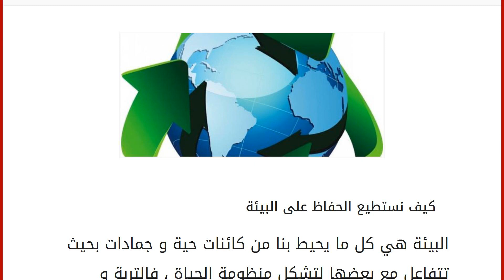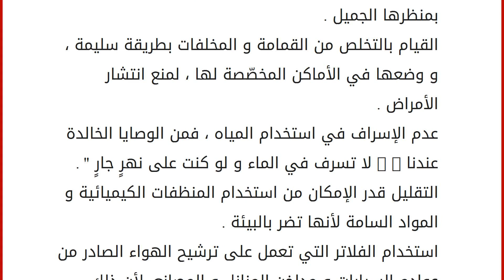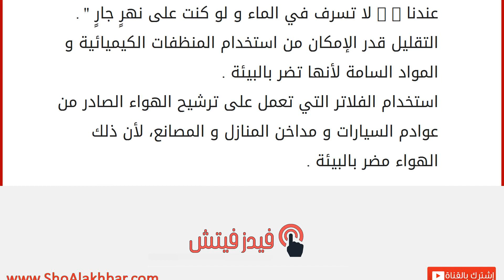كيف يمكن أن نحافظ على البيئة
كيف نستطيع الحفاظ على البيئة
البيئة هي كل ما يحيط بنا من كائنات حية و جمادات بحيث تتفاعل مع بعضها لتشكل منظومة الحياة ، فالتربة و النباتات و الحيوانات و الكائنات الحية الدقيقة و الهواء و الماء و كل ما يحيط بنا يشكل هذه البيئة ، لكن تتعرض البيئة في أيامنا هذه إلى اعتداء الإنسان عليها ، و بالتالي حدوث خلل في النظام البيئي الذي بدوره يؤدي إلى حدوث ظواهر غير طبيعية ، و أهم هذه الظواهر ظاهرة الإحتباس الحراري . لذا أصبح الإهتمام بالبيئة من الأمور المهمة جداً و التي لا يمكن اهمالها أبداً ، و يجب على كل فرد أن يقوم بها ، لأن أي ضرر يلحقه الفرد بالبيئة فإنه يضره شخصياً ، و الحفاظ على البيئة يعني الحفاظ على حياتنا سليمة و نظيفة و خالية من الملوثات ، و يبدأ من الفرد نفسه و من ثم الجماعات إلى أن يصل إلى الشركات و المصانع و الحكومة ، فهنالك بعض الأمور التي يظنها الكثير من الناس تافهة و لا يبالون بها، ل